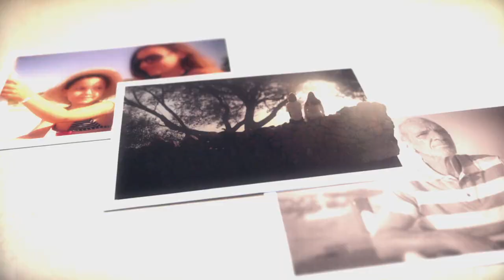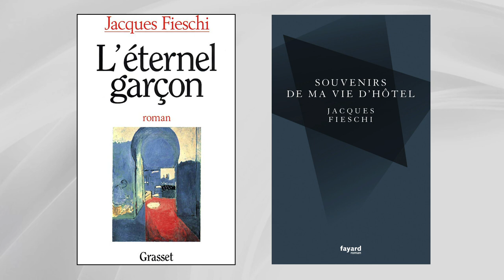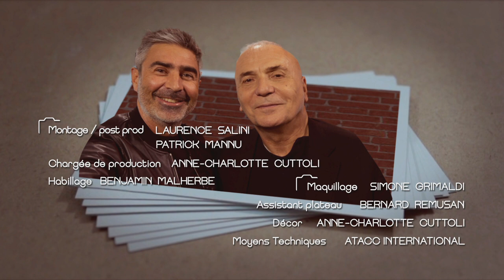Avec ou sansfiltre - JACQUES FIESCHI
Parce que les photos de nous sont partout, chaque semaine, Luc Mondoloni accueille une personnalité corse ou amie de la Corse, placée face aux clichés de sa vie.